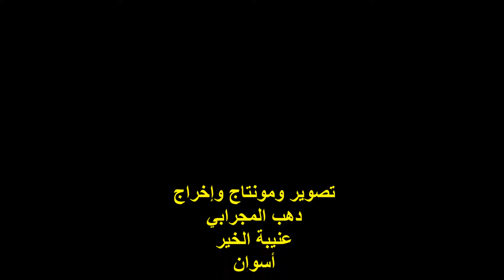الشاعر / محمد يوسف / دهب المجرابي/ جمعية قيثارة الكلمة الطيبة / الثلاثاء 23/1/2018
التوصيف :
أمسيةٌ ثقافية
أمسيةٌ فنيةٌ ثقافيةٌ  ..
جمعية قيثارة الكلمة الطيبة  ..
الفنانة / رابية أحمد  ..
الشاعر / محمد يوسف  ..
دهب المجرابي
المكان : نقابة معلمى الجيزة  ..
شارع البحر الأعظم / كورنيش الجيزة  ..
الزمان : الثلاثاء 23/1/2018  ..
تصوير وإخراج :
دهب المجرابي  ..
عنيبة الخير  ..
أسوان  / مصر